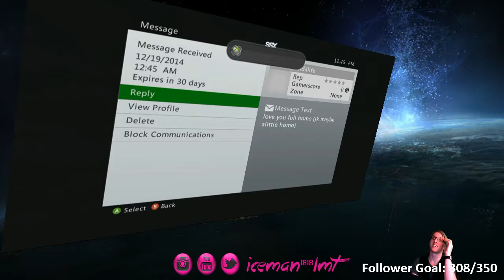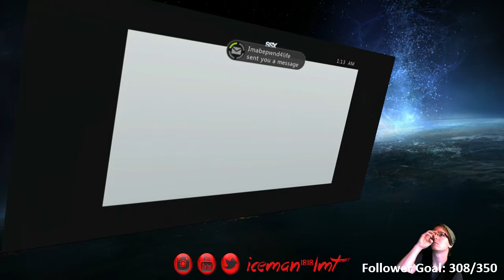Twitch Lets Play! - SSX Xbox 360